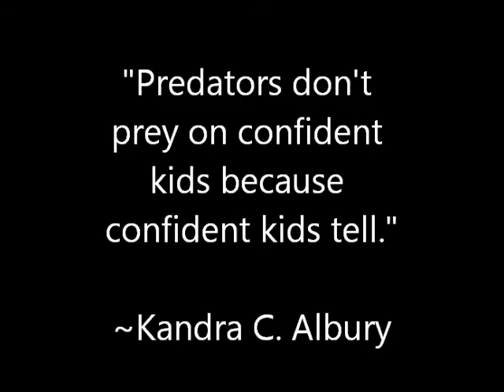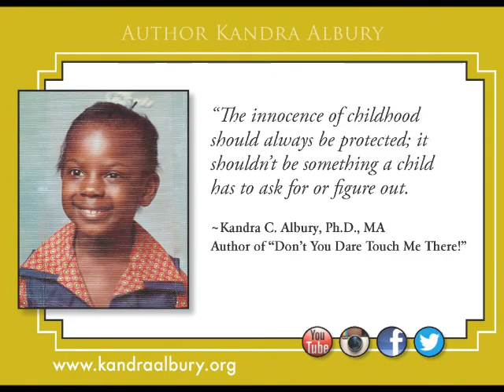"Don't You Dare Touch Me There!"- Brave (short version)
This video highlights the efforts I have made to end sexual abuse in children, ages 3-7, with my book, "Don't You Dare Touch Me There!" It's six simple words, one powerful message! Remember, courage is the new superpower!